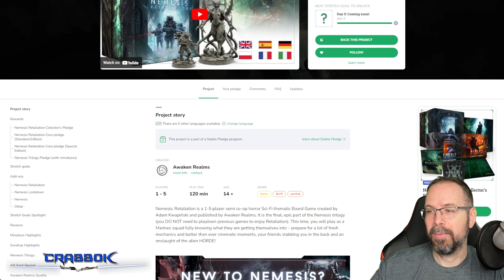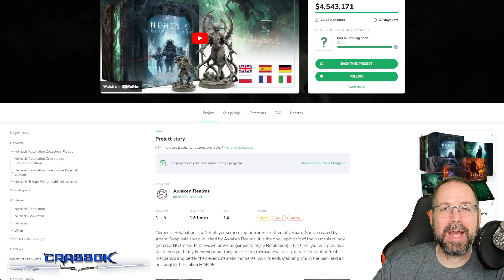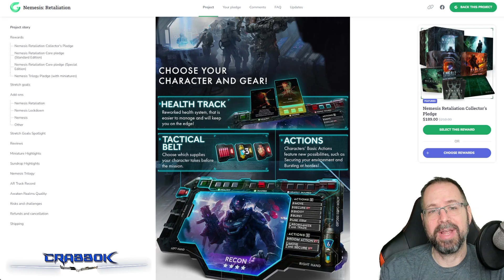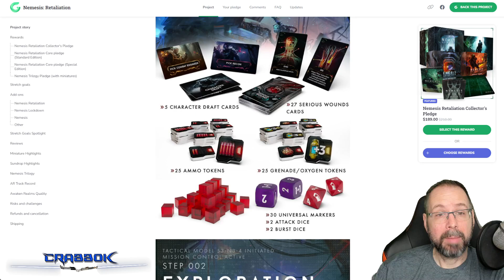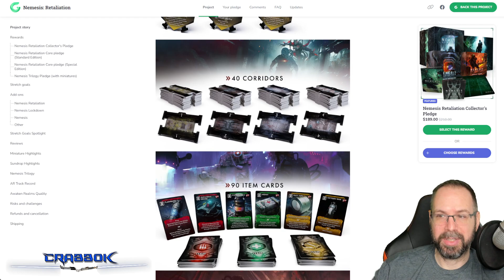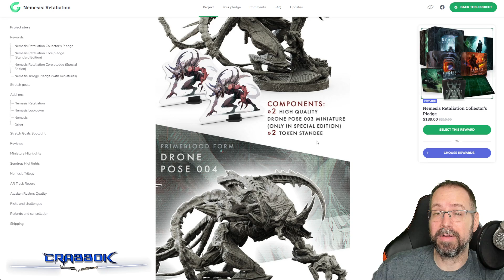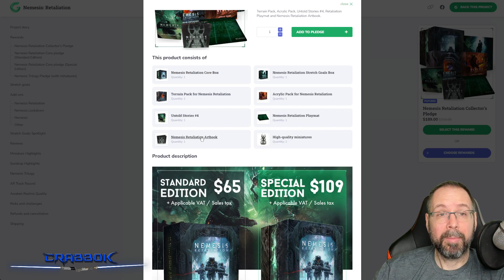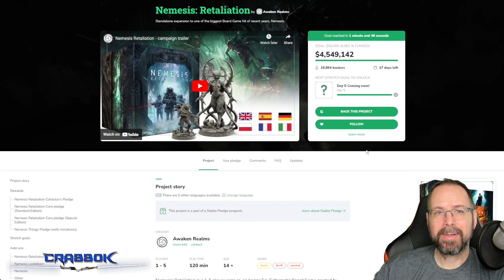Nemesis Retaliation - Should You Back it?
Nemesis Retaliation is the 3rd and final chapter of the Nemesis Franchise by Awaken Realms.   Let's take a look!